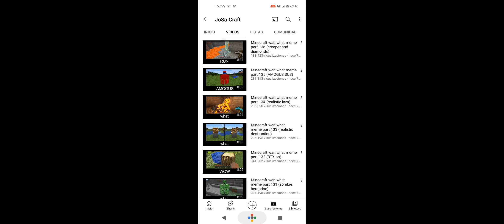cosas en Minecraft que puedes hacer #1